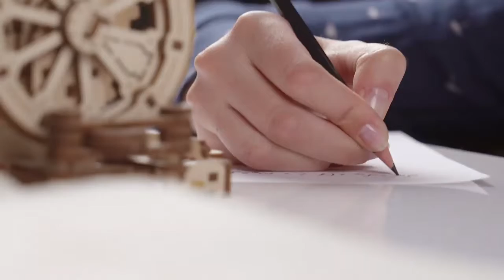Дифференциал от Ugears